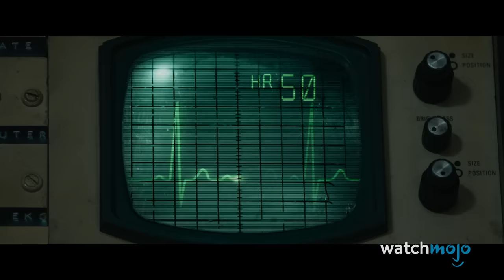Top 20 MORE Of The Smartest Decisions in Horror Movies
Very clever! For this list, we’ll be looking at some of the cleverest choices both heroes and villains made in scary movies. Oh, and spoilers ahead, obviously. Our countdown includes smart decisions from the movies "Planet Terror", "Us", "Aliens" and more!